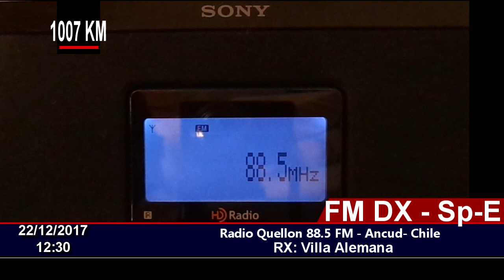FM DX - Sp-e - Radio Quellon 88.5 - Ancud - En Villa Alemana - Chile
22/12/2017 12:30
Distance: 1007 KM
Station ID: Radio Quellon FM  88.5, Ancud  , Chile.
QTH: Villa Alemana - Chile FF46HW
RX: Sony XDR-S10HDIP
Antenna: 5 Elements Yagi.